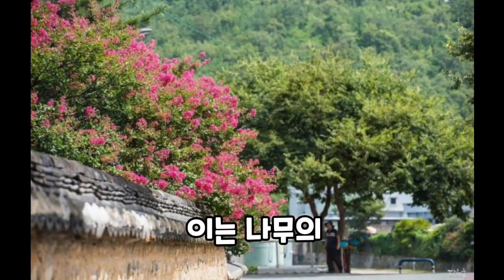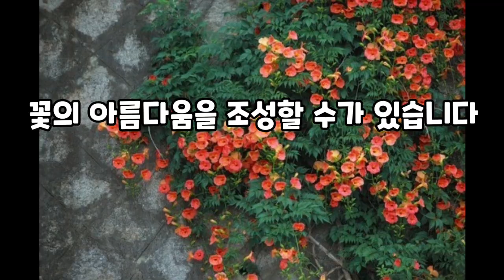꽃나무종류, 꽃이 아주 오랫동안 피는 꽃나무Top5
꽃이 아주 오랫동안 80일 이상 피어서 꽃을 즐길수 있는 대표적인 꽃나무 소개